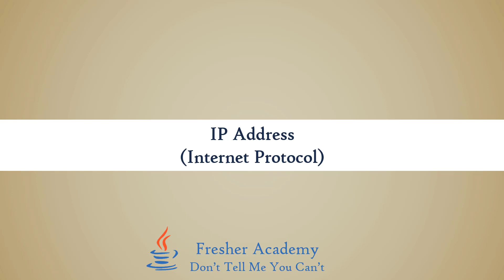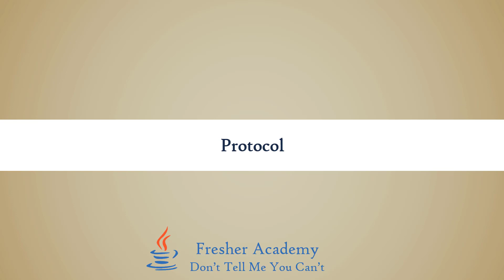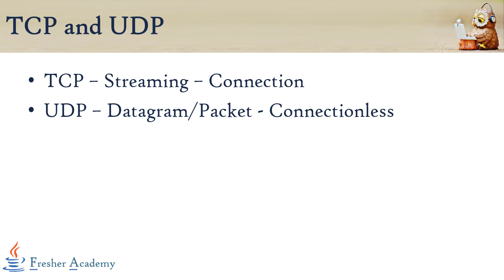240 Basic concepts